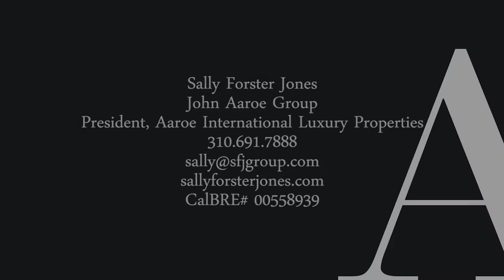Los Angeles Aerials- Century City